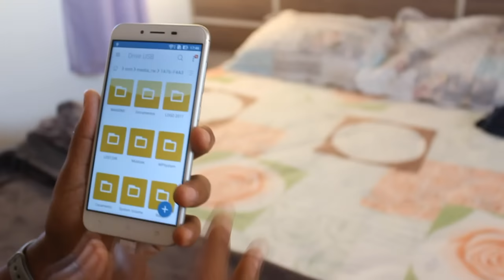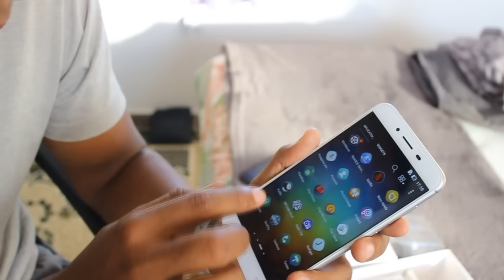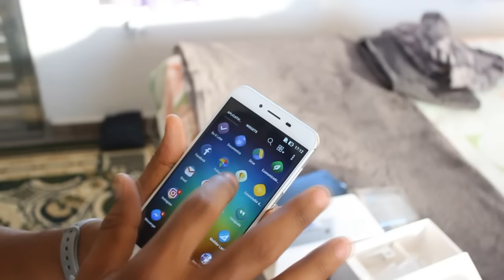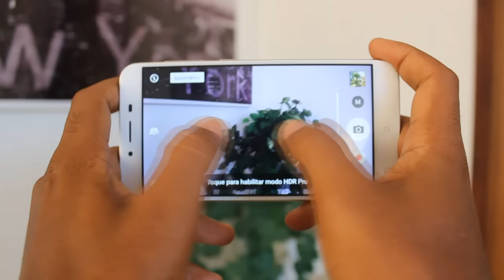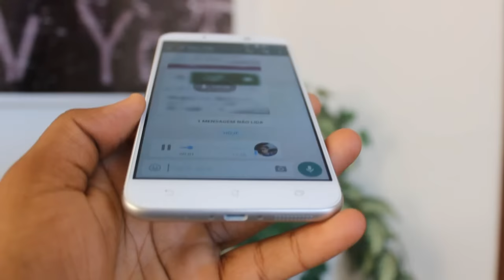IMPRESSÕES - ZENFONE 3 MAX 5,5" 32GB E 3GB RAM E 4100mAh